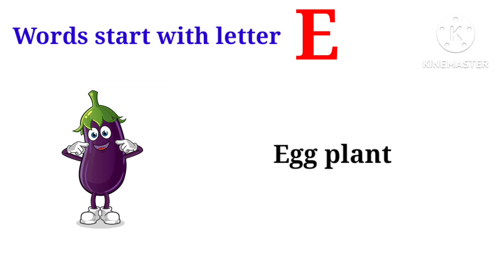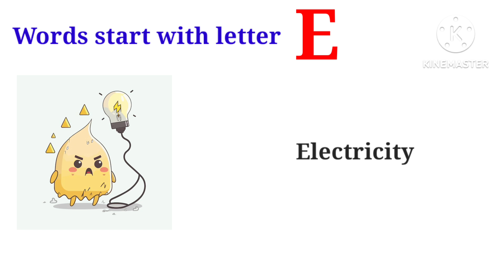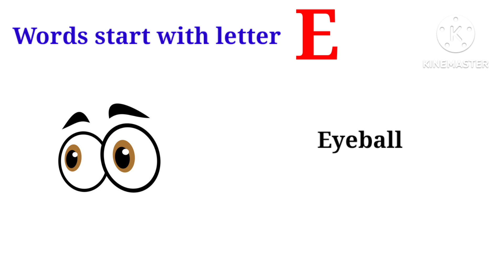English Vocabulary words start with E-learn english in a smart way@bhavanismartlearning5647